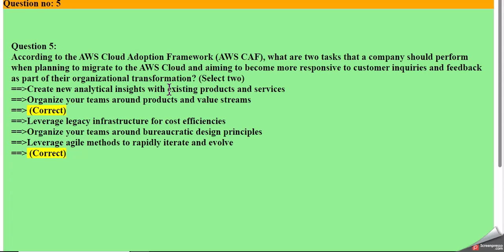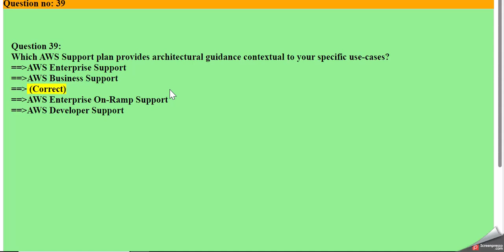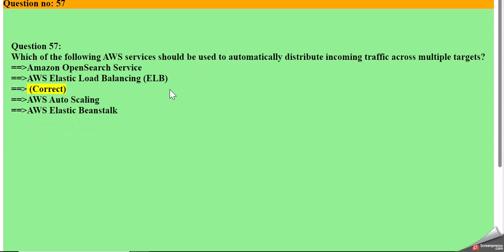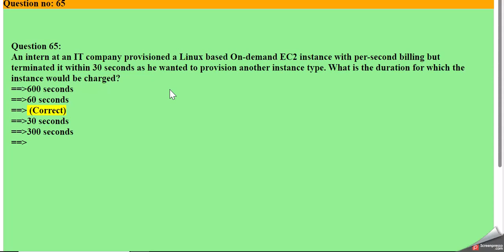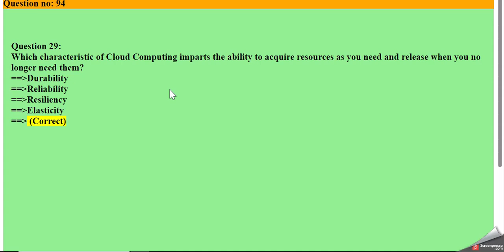3 sec 1 100